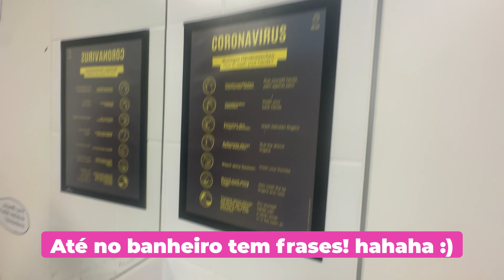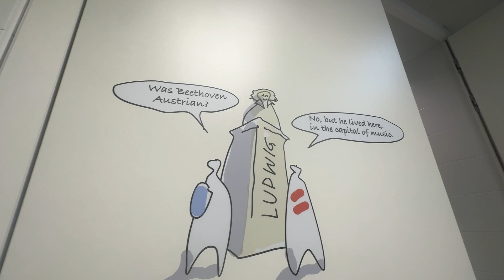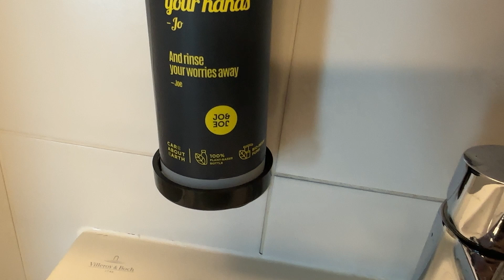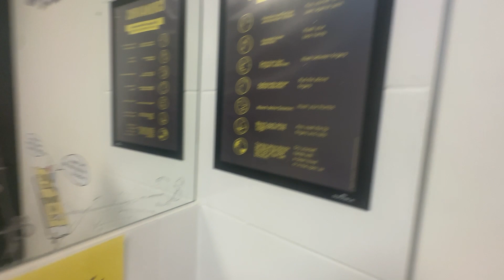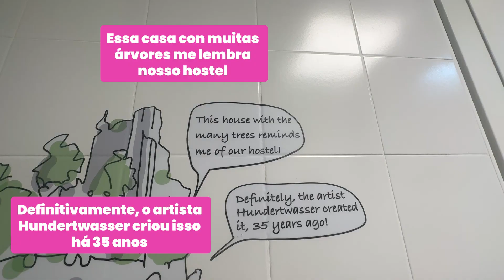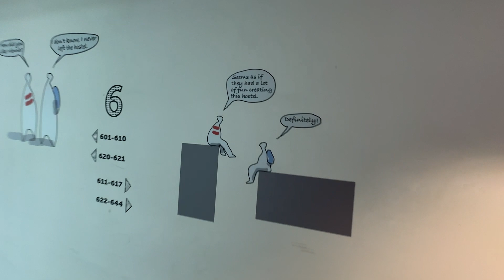Como aprender inglês na viagem? Traduzindo placas de um hostel em Vienna/Austria - Parte 2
Neste vídeo,  te ensinamos a como aprender inglês em uma viagem.

Acompanhe enquanto fazemos a tradução das mensagens e instruções que encontramos  em Vienna!

Me siga nas outras redes também :)

Durante minha passagem por lá, te ensinei a como usar inglês de forma prática em uma viagem traduzindo as placas em inglês de um hostel em Vienna na Austria

Vamos discutir a importância da tradução precisa para evitar mal-entendidos e facilitar sua experiência de viagem e aprender como usar ingles em uma viagem traduzindo placas em ingles em um hostel